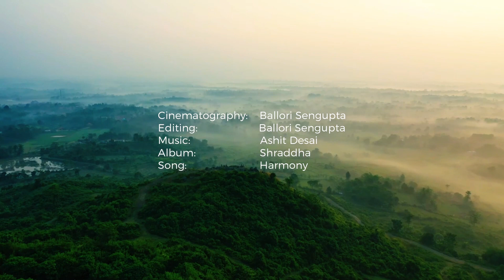Breathtaking Visit to BAPS Swaminarayan Sanstha in NJ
Travel photography from visit to BAPS Swaminarayan Akshardham in Robbinsville, New Jersey, USA.

Photography: Ballori Sengupta
Editing: Ballori Sengupta
Album: Shraddha
Song: Harmony

For more information about BAPS Swaminarayan Sanstha, | @AkshardhamUSA